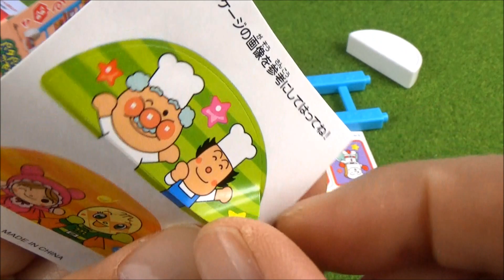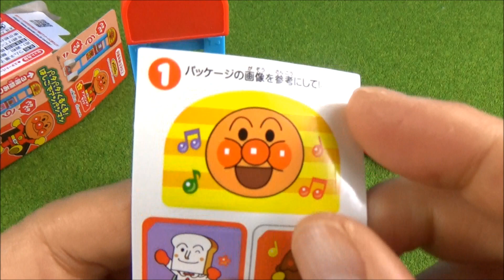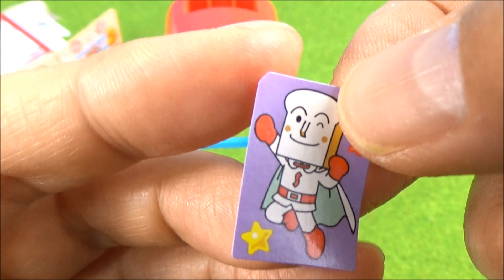アンパンマン ANPANMAN おもちゃ カレーパンマン、しょくぱんまんとパタパタくるくるはしごで遊んだよ 2022 02 01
It's a toy's clip. おもちゃの動画"アンパンマンとメロンパンナ、あかちゃんまんが支えるハシゴをカレーパンマンとしょくぱんまんがパタパタくるくる降りていくん"だよ。